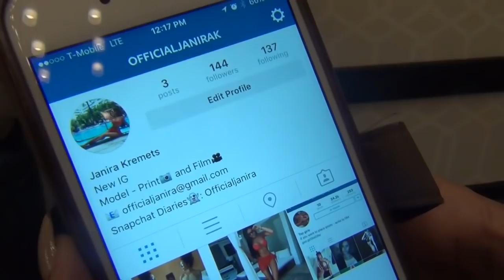INTENSE FACE OFF!! GOLOVKIN-WADE DO A FINAL FACE OFF. DONTAE'S BOXING NATION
Very interesting face off at todays final presser. Golovkin -Wade